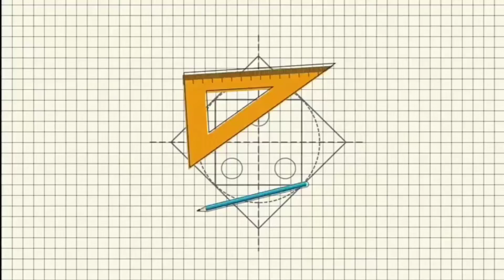DIY fidget pop it at home 😰😰😱😱 || RS Creation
Video shoot by — Devansh Jain
Craft by — Harshika Jain
Edit by — Harshika Jain

NEED SUPPORT 🥺🥺🥺🥺